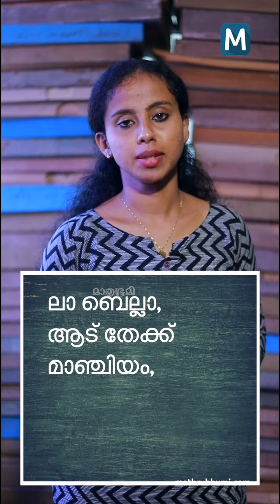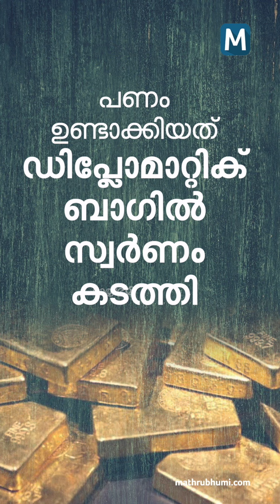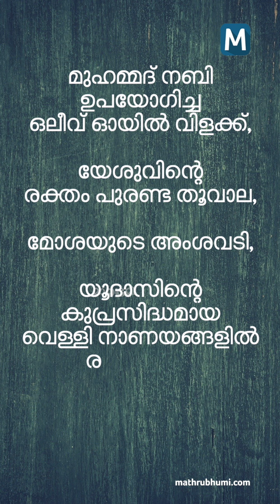ലാ ബെല്ല, മാഞ്ചിയം, സോളാര്‍, സ്വര്‍ണ്ണക്കടത്ത്; മലയാളി വീണ കെണികള്‍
80-കളിലെ ലാ ബെല്ല തട്ടിപ്പു മുതല്‍ ആട്, തേക്ക്, മാഞ്ചിയവും, സോളാറും സ്വര്‍ണക്കടത്തും കഴിഞ്ഞ് ഇതാ വീണ്ടും മോന്‍സണ്‍ മാവുങ്കല്‍ നടത്തിയ തട്ടിപ്പിന്റെ കഥകള്‍ പുറത്തു വന്നിരിക്കുന്നു. തട്ടിപ്പുകളേറെ നടന്നിട്ടും വീണ്ടും വീണ്ടും പുതിയ തട്ടിപ്പുകളില്‍ ചെന്നു ചാടുകയാണ് നമ്മള്‍ മലയാളികള്‍. കഴിഞ്ഞ മൂന്നു പതിറ്റാണ്ടില്‍ കേരളം കണ്ട കുപ്രസിദ്ധ തട്ടിപ്പുകളുടെ ലഘുചരിത്രമാണ് ഇത്.